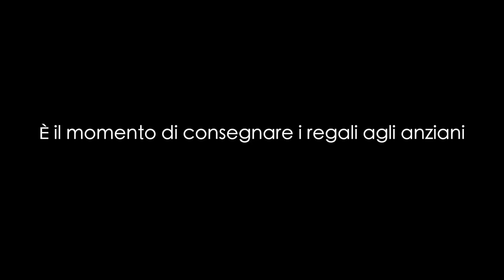24 ore in DEFHOUSE SENZA ACQUA ed ELETTRODOMESTICI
I ragazzi della Defhouse in una settimana particolare, senz'acqua e senza elettrodomestici!

Una produzione WSC Originals
Autori - Giuseppe Greco, John Pentassuglia
Regia e Montaggio - Dalilù